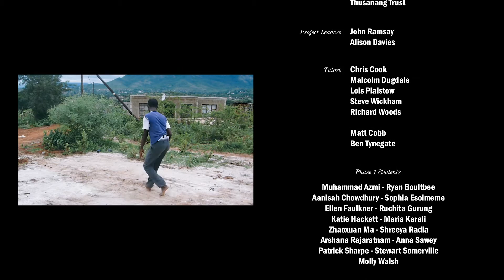Project Tshela (live build project)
Project Tshela is the sixth instalment in the University’s live build initiative which gives second-year Architecture students the opportunity to design and build a nursery in South Africa. Nottingham is the only UK university to offer this valuable hands-on student experience.